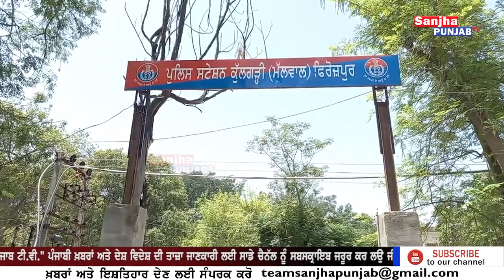Ferozepur 'ਚ ਮਾ+ੜੇ ਲੋ+ਕਾਂ ਨੇਂ ਚੁੱਕੀ ਅੱ+ਤ | Ferozepur Police | Sanjha Punjab Tv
Ferozepur 'ਚ ਮਾ+ੜੇ ਲੋ+ਕਾਂ ਨੇਂ ਚੁੱਕੀ ਅੱ+ਤ | Ferozepur Police | Punjabi News | Sanjha Punjab Tv |